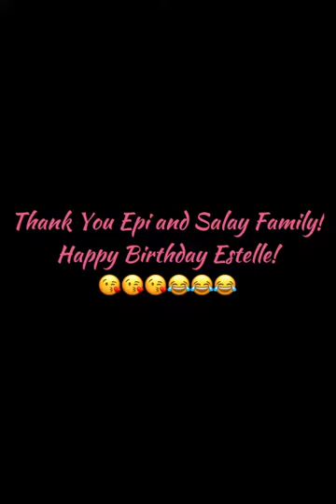Birthday Techniques!!!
you should attend handaans and be prepared!

Big Bag ✔️
Plastic ✔️

Happy Birthday Inaanak! Pasensyahan mo na si ninang!